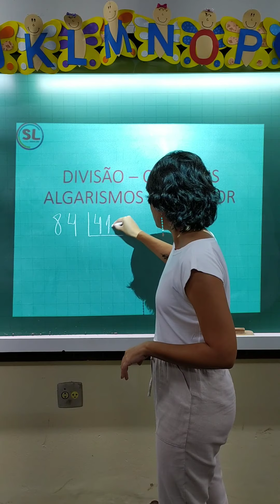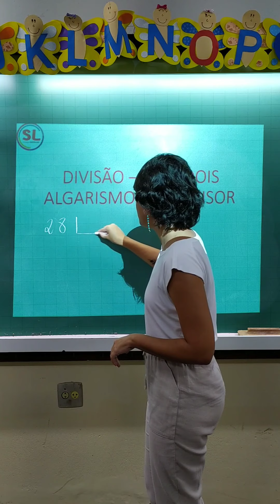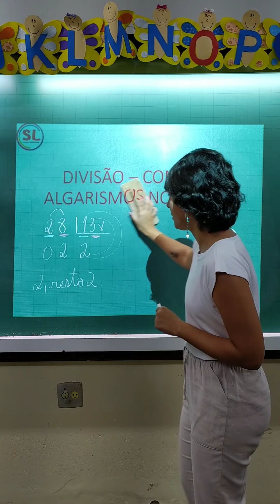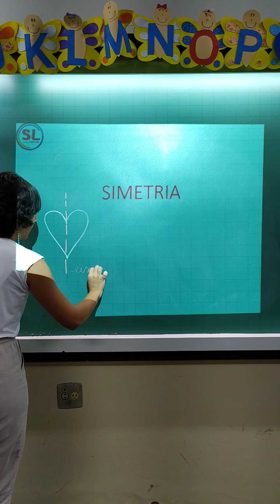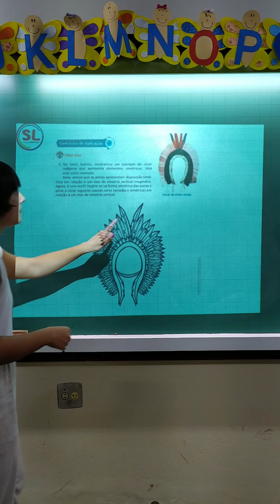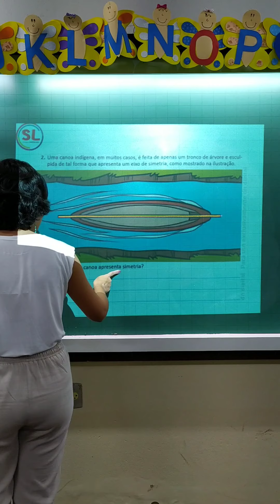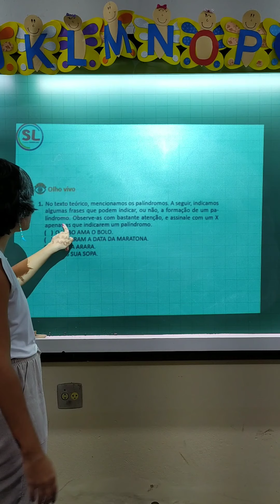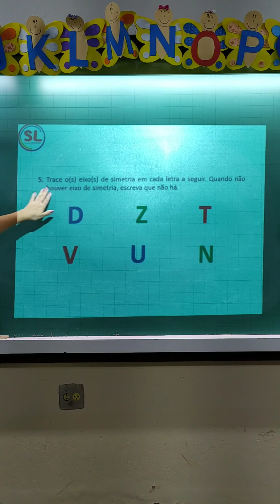MATEMÁTICA 26/08 4° ANO